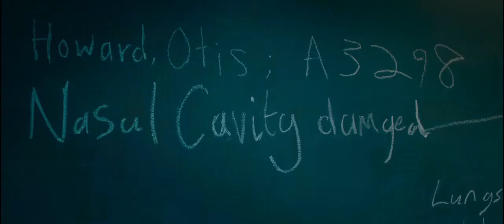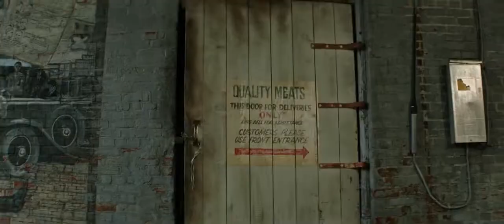Top 10 horror movies with english subtitles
According to my opinion these top 10 horror movies are the scariest . All of these movies are extremely horror and will make you jump at the edges of your seats .
 If you have your own list of horror movies you can share with us in comment section.